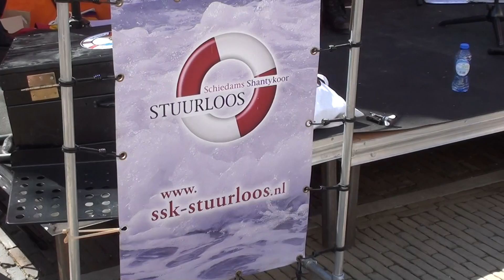Shantykoor Stuurloos Schiedam met Foutje Bedankt